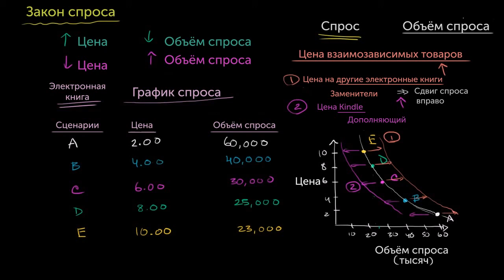Цены взаимосвязанных товаров и спрос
Price of related products and demand